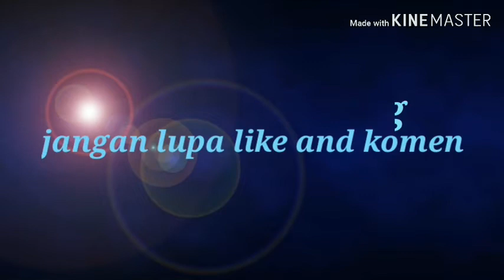Ciri-ciri sayur hidroponik yang terkena hama seperti apa??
Penyebab hama :
Bisa karena musin, hama sepora.

Solusi :
Diberi jarak agak renggang supaya tidak menular ke sayur yang lain atau langsung dibuang saja.